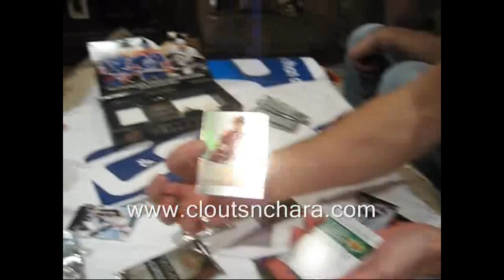Cloutsncharas THE BIG ONE Group Break 08-09 UD Trilogy Hockey Box Break Video